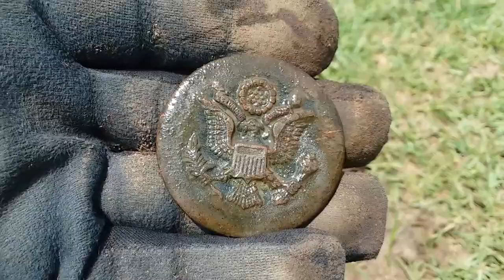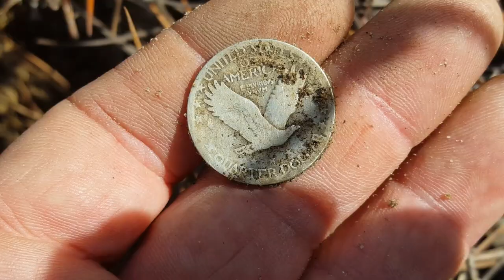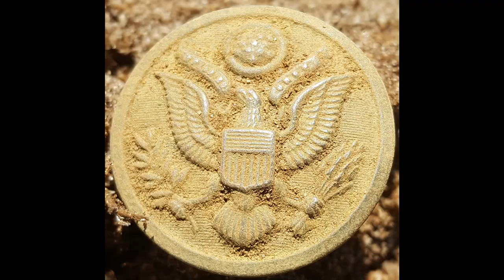Metal Detecting NC Channel Trailer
My favorite hobby is the recovery and preservation of historic artifacts, vintage jewelry, antique glass and old coins.  I also enjoy producing videos to share with you.  Enjoy my channel.

SPECIAL THANKS
to Emily Kelly and Graham Coe of The Jellyman's Daughter
for granting me permission to use their song, "The Shoogly Peg"
for this video.  Below are links to their website and social media.